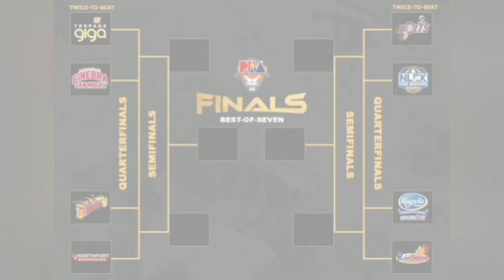PBA updates: Quarter Finals today September 29, 2021 / Games Result Today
PBA Updates: Standings as of September 29, 2021 / Games Result Today